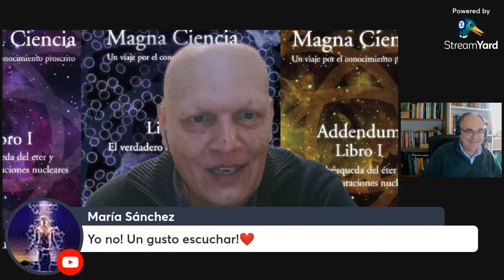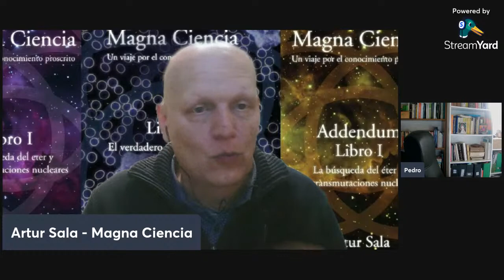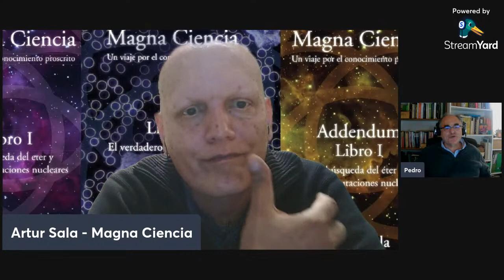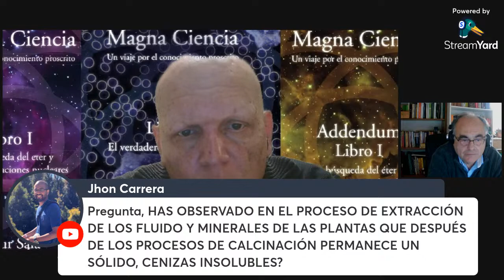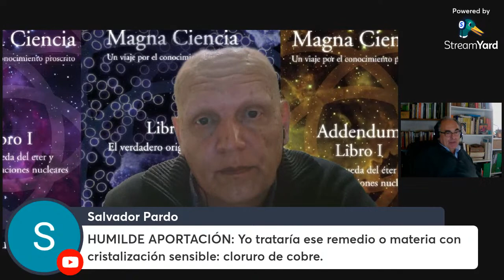Amigos de Magna Ciencia (XXX). Pedro Cano. Alquimia y espagíria operativa.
Este sábado 23 de abril a las 19 horas tenemos como invitado a Pedro Cano.

Pedro Cano es naturopata, espagirista formado en fitoterapia ayurvédica y en Kinesiología.

Se inicia en el estudio de la espagiria hace 30 años y fue cofundador de Sothis espagírica en Granada y director del instituto español de espagiria que después pasó a llamarse Almadrasa cuando se desvincula de ambos proyectos en 1998. Ha realizado formaciones en espagiria fitoterapia, astrología médica y kinesiología en todo el territorio español y en la actualidad es director de Kheper, escuela de espagiria y fitoterapia mediterránea, escuela que en la actualidad ofrece un programa formativo con un equipo de profesores en el que se abarca desde la dietoterapia aplicada a la espagiria, espagiria operativa y hermetismo.

Si te ha gustado el vídeo dale un like, Suscríbete al Canal, compártelo en las redes sociales y/o entre personas que consideres interesadas en las temáticas tratadas en los dos playlist de Youtube siguientes:

Playlist de entrevistas Amigos de Magna Ciencia. Con personas afines a la temática de fondo de la obra Magna Ciencia.

Playlist sobre Magna Ciencia un viaje por el conocimiento proscrito. Vídeos de actualidad, análisis de capítulos de la obra y temáticas como el ORMUs, el orgón y otras novedades.

Un tercer playlist con todas las Entrevistas que he concedido en otros canales como Alex Comunica, Pandora, Mindalia TV, Luces en la oscuridad, etc. Puedes encontrar los vídeos en la pestaña Speaking de la web o en el playlist de Youtube.

Si deseáis conseguir la colección de libros de Magna Ciencia:

Si resides en el territorio de España (península, Baleares y Canarias). Puedes pedirlo en cualquier librería con los ISBN que puedes encontrar

También puedes comprarlo directamente a mí y te lo puedo enviar dedicado rellenando el formulario de contacto, o comprarlo en la editorial Cauac que te lo mandan a casa a un precio muy reducido, y en donde te puedes beneficiar de muchas ofertas y packs.

Fuera de España (excepto Portugal) consultad el siguiente enlace donde os cuento todos los detalles sobre como conseguir la obra.

En Portugal donde resido hago envíos directos. Los gastos en envío están entre los 3,5 y los 5 €.

Artículos sobre la Crisis del COVID desde la perspectiva de la Ciencia Sagrada.